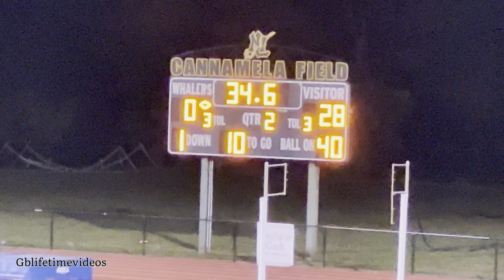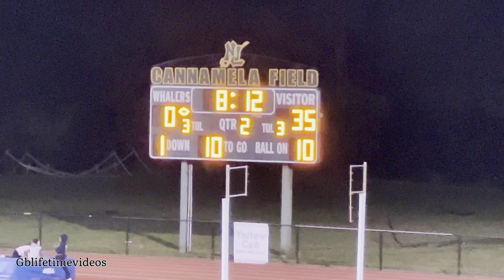“AYF” NEW BRITAIN HURRICANES 🏈 NEW LONDON WHALERS 🤔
What’s up YouTube you don’t want to miss this incredible offensive performance and defensive display by one of these competitors must watch to find out who showed out!!